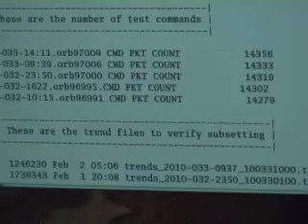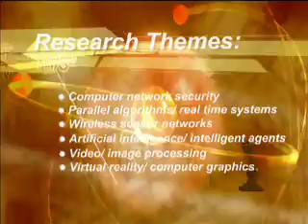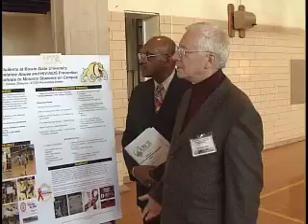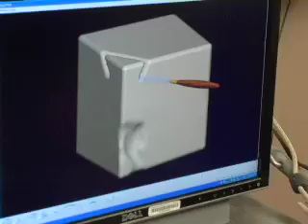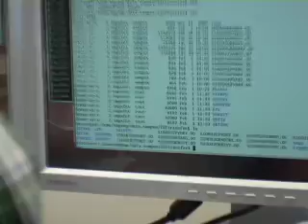STEMing the Tide